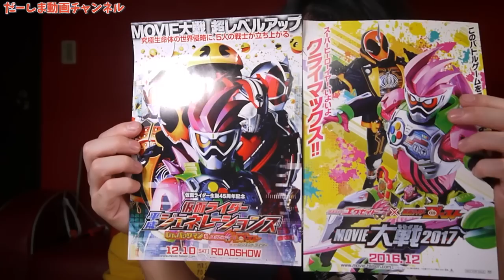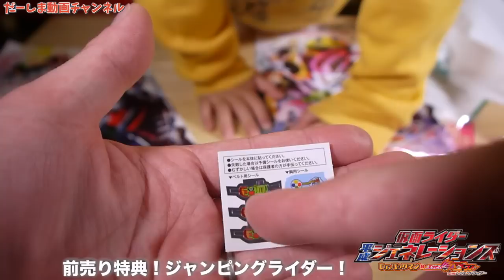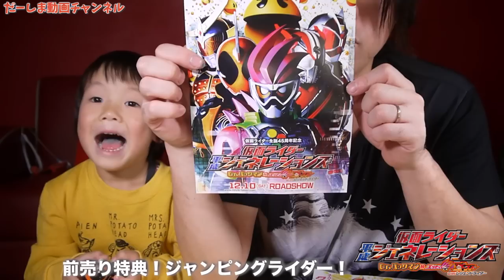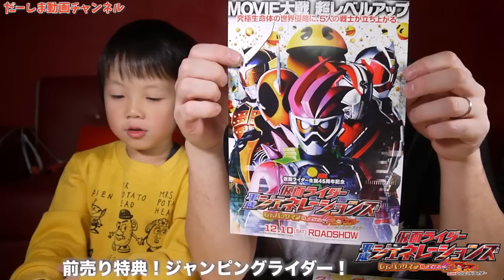平成ジェネレーションズ前売り特典！手のひらヒーローシリーズ！エグゼイドとゴーストのジャンピングライダーを貰ってきたよ！MOVIE大戦２０１７